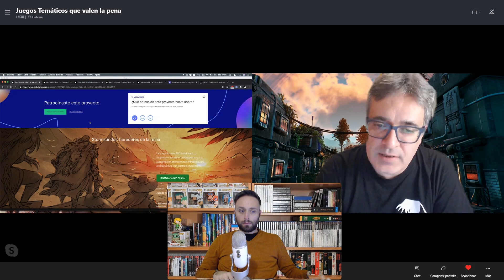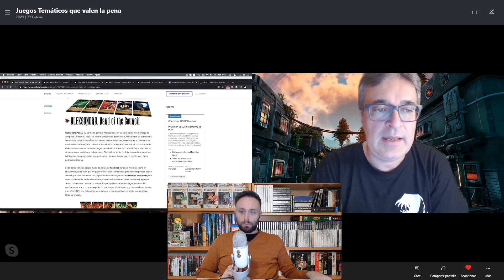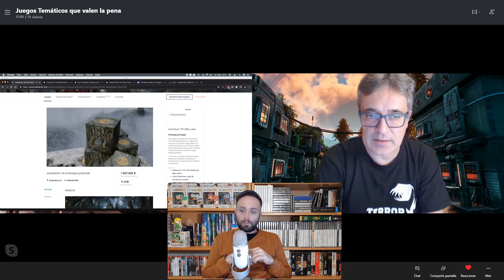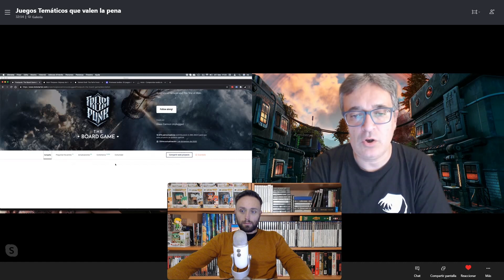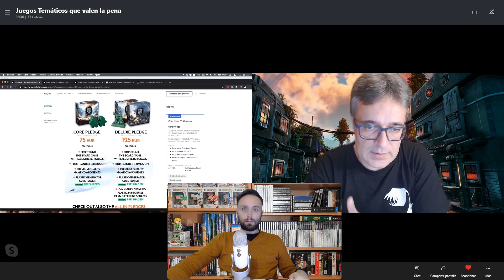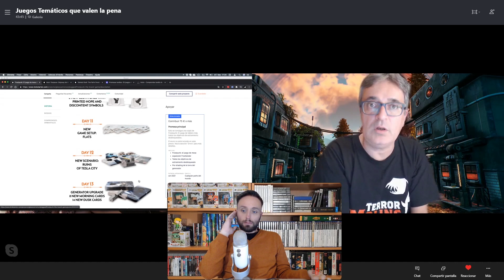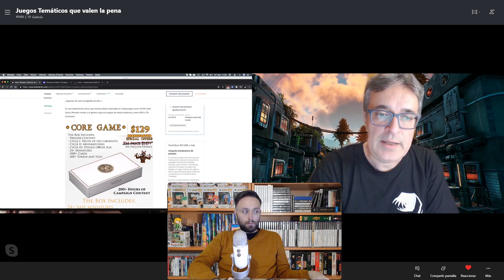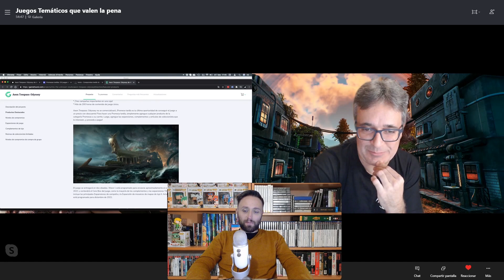Grandes juegos temáticos que están por venir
Hoy repasamos algunos de los juegos salidos de Kickstarter que más nos han llamado la atención como juegos temáticos.